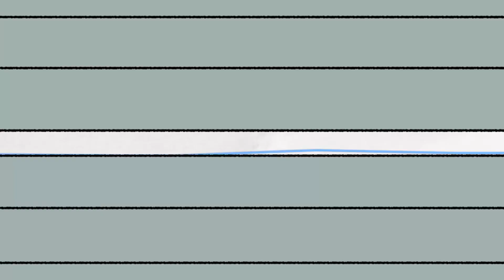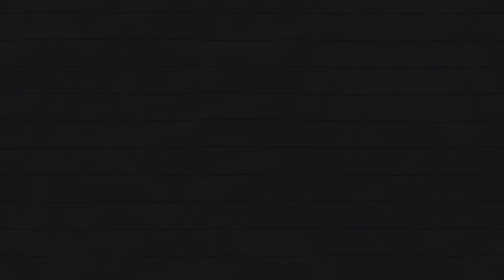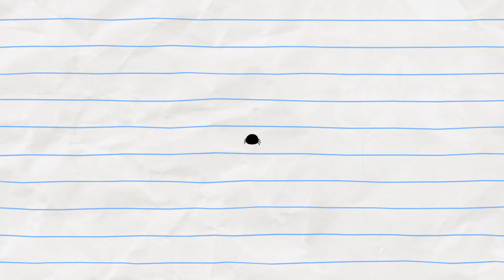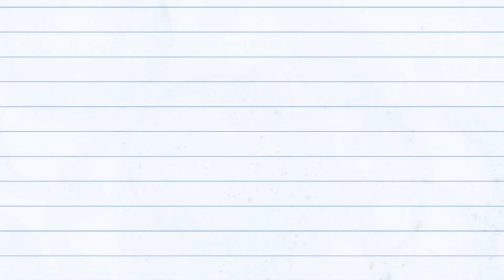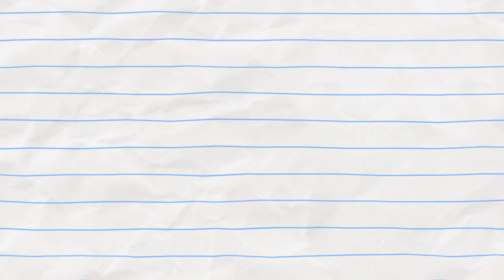MAKEOVER LOUCURA! Boy & Dragon | Personagens de desenhos animados | Curtas-metragens Animadas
MAKEOVER MADNESS! (compilation 19)

How does an exhausted Dragon - and his best friend Boy - get ready to meet the Princess Dragon after the longest quest throughout the kingdom? Find out in this fairy tale for all ages!